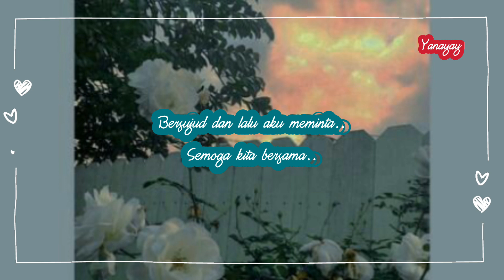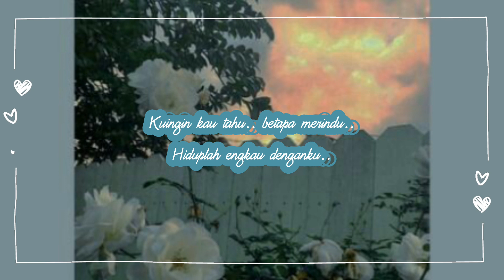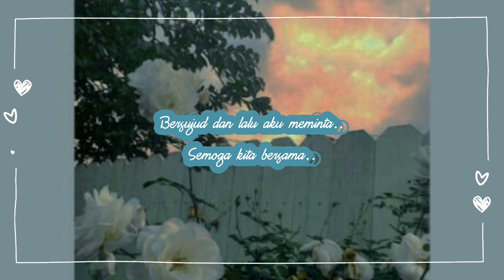Kangen Band / Raffa Affar - Cinta Sampai Mati (Lirik)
Songwriter : Ayu Rizki Yani